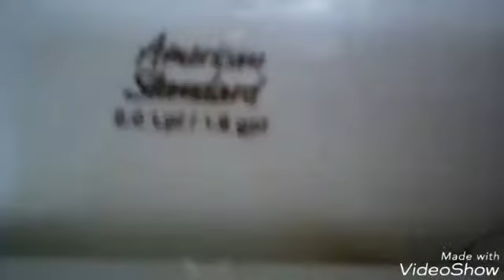4136: Lakewood CA Home Town Buffet Fixtures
Filmed This at 5:17PM 2 1999 Kohler Dexter Urinals and a 2011 Kohler Highcrest Toilet and a 1999 AS Madera Toilet and a 1994 Kohler Highcrest Toilet